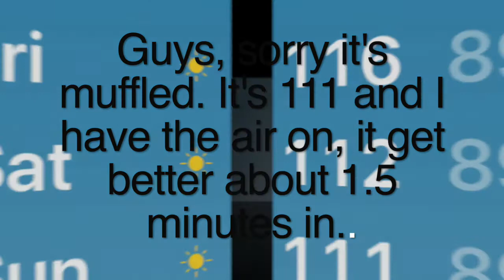Spilling The Tea on Death, Just Don't Do It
Hey Guys, I'm just giving my opinion on doxing or announcing or discussing someone's death on YouTube. As a person who lost a parent, I don't think it's right and I explain why in this video.